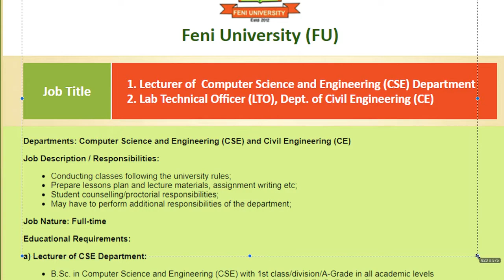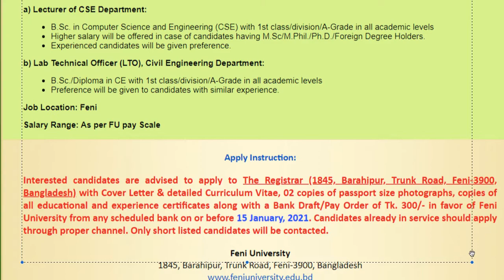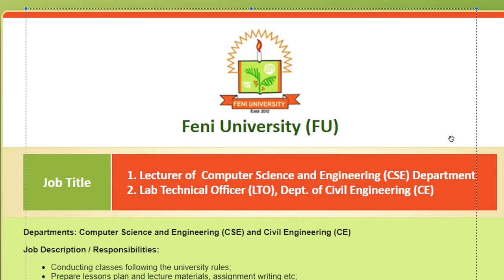Feni University Job Circular